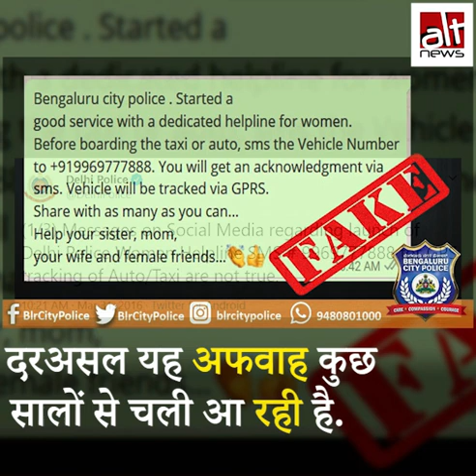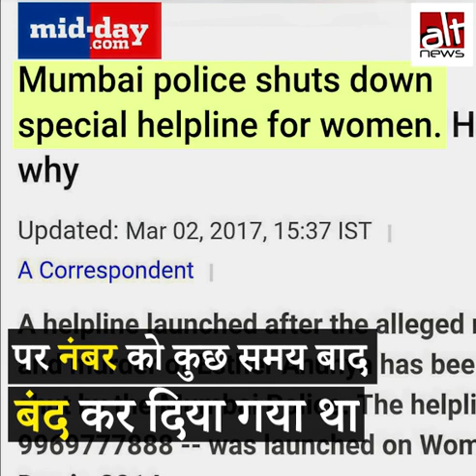क्या रात को अकेले सफर करने वाली महिलाओं के लिए सरकार ने हेल्पलाइन नंबर 9969777888 जारी किया है?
2014 में मुंबई पुलिस ने महिलाओं के लिए एक हेल्पलाइन नंबर जारी किया था, जो अब बंद हो गया है। इसी नंबर को पीएम मोदी के नाम से महिलाओं के लिए शुरू की गई नई पहल के रूप में बार-बार प्रसारित किया जाता है।